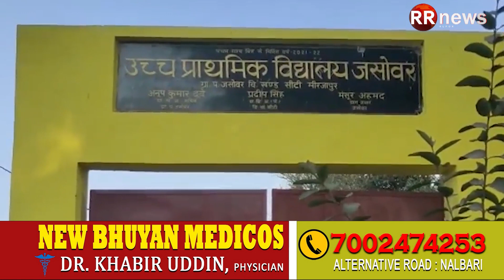দেশৰ প্ৰথম মুছলমান মহিলা যুঁজাৰু পাইলট হিচাপে ইতিহাস গঢ়িবলৈ আগবাঢ়িছে ছানিয়া মিৰ্জা!